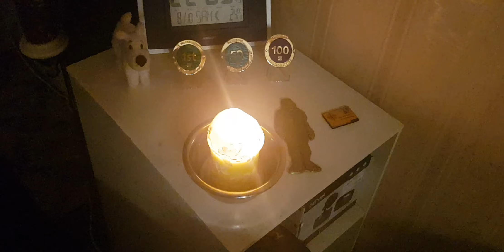2th hand evening candle. Funny.